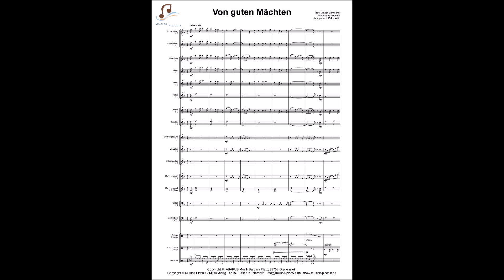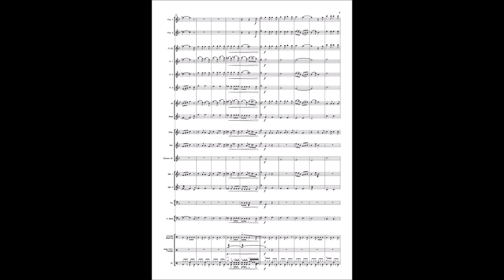"Von guten Mächten" - Arrangement für Spielmannszug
Arrangement: Patrik Wirth

"Von guten Mächten treu und still umgeben" ist ein geistliches Gedicht des evangelischen Theologen Dietrich Bonhoeffer. Siegfried Fietz vertonte den Text und schuf eines der schönsten und bekanntesten geistlichen Lieder unserer Zeit.

Unser Arrangement ist bestens für kirchliche Anlässe und Konzerte geeignet und wird ihr Publikum emotional berühren.

Durch gut nachvollziehbare Melodiefolgen ist unsere Bearbeitung klangkräftig sowie schnell erlernbar.

Schwierigkeit: Kat. 2 (MP-Verlag)